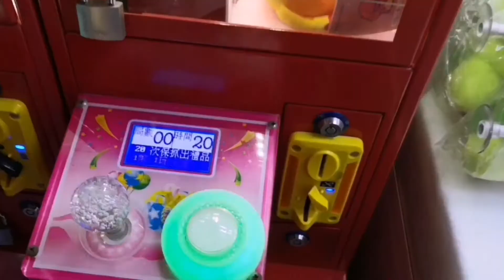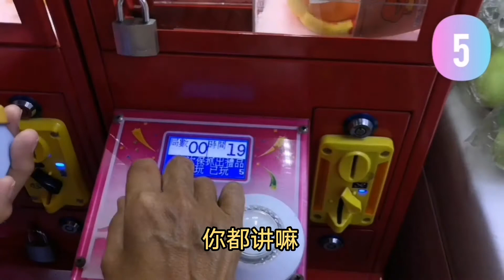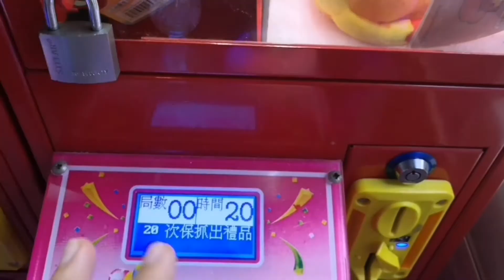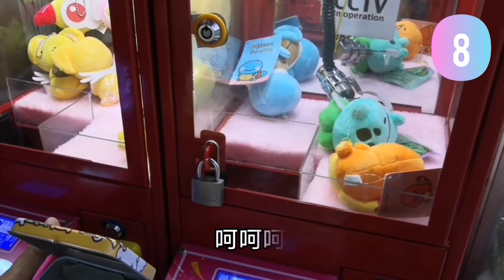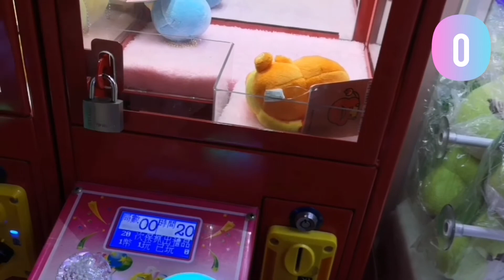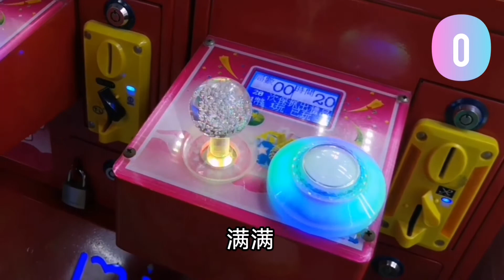超可爱的Pokemon Yurutto!!